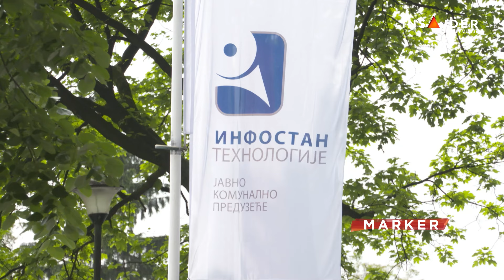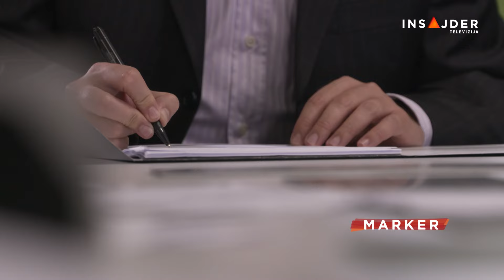Višegodišnji privremeni v.d. direktori dokaz da su privremena rešenja najdugogtrajnija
Da su privremena rešenja najdugotrajnija, dokaz su direktori većine javnih preduzeća. Iako, po zakonu, u v.d. statusu mogu da budu najduže godinu dana, njihov privremeni status traje godinama. Ta praksa u Srbiji traje decenijama, a ni Beograd nije izuzetak.

Pratite nas na i na društvenim mrežama